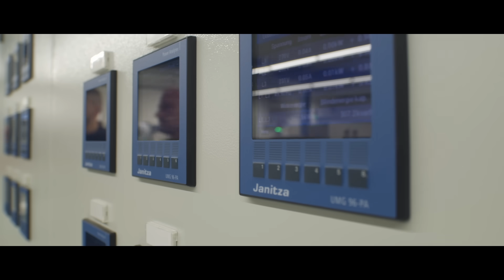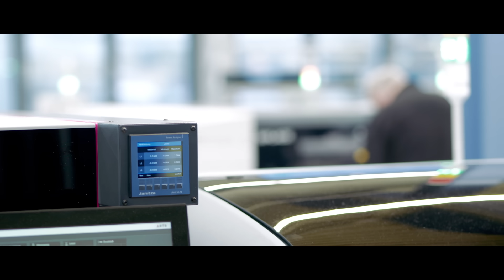Crack the Carbon Code: Transparent data for less carbon emissions with Janitza measuring technology.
Transparent data is the first step towards reducing carbon emissions. Find out how Janitza can support you with suitable hardware and software solutions to record consumption in Scopes 1-3 (according to the GHG Protocol). Crack the carbon code - with energy measuring technology from Janitza.